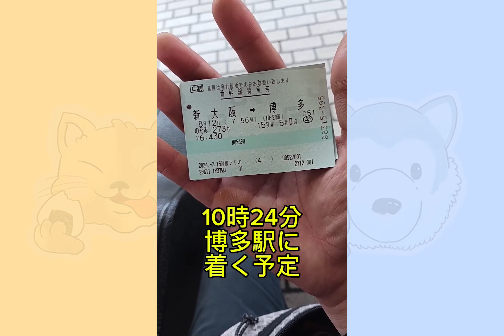福岡への旅のショートまとめ！【2024/08/09-14】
旅中に出したショート動画のまとめです！
これから出していない部分の動画は出していきます！